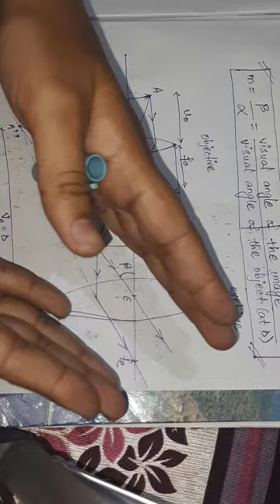expression for magnifying power of compound microscope